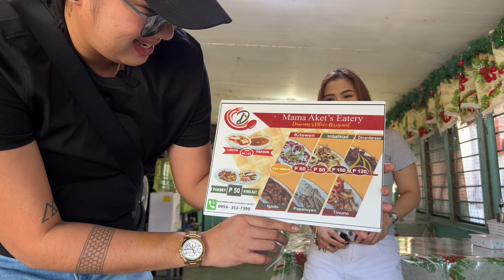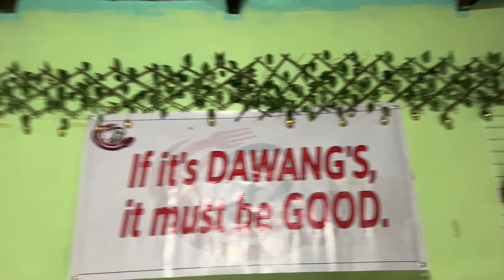SHERMEL IN LAOAG (SHOW + FOODTRIP) | MEL DE GUIA | SHERYN REGIS